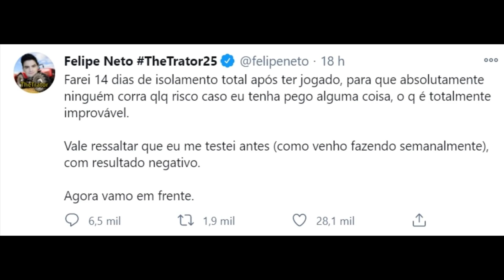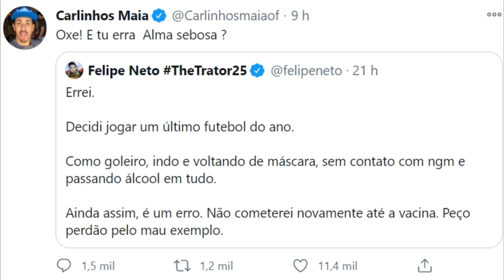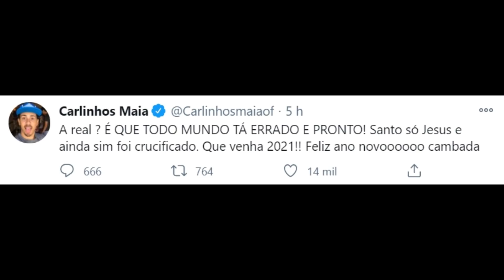CARLINHOS MAIA ACABA COM FELIPE NETO E SE VINGA APÓS ELE SER FLAGRADO EM AGLOMERAÇÃO!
O Carlinhos Maia do Instagram Stories falou do youtuber Felipe Neto sobre ele ter se aglomerado em um jogo de futebol . O Felipe estava jogando como goleiro e de máscara e disse que fez teste , mas furou a quarentena após criticar a festa de natal do Carlinhos , marido de Lucas Guimarães ! Derrete ! Felipe é irmão do Luccas Neto ! A treta foi feia ! Exposto por Rica Perrone no Twitter ! O vídeo polêmico foi exposto e deletado do Instagram ! Hipócrita sendo exposto em sua hipocrisica decidiu pedir desculpas ! @felipeneto e @CarlinhosMaiaof estão envolvidos nessa treta !